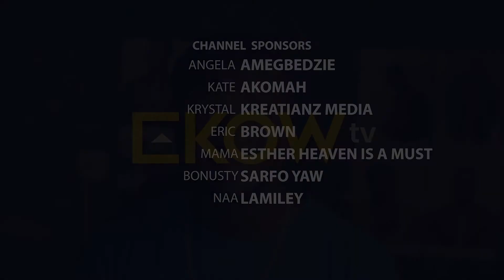Herh This Guy Inserted Pepper In Her Toto 😮😮 Crazy Story Ever || Seth Ekow Reactions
The Issue Of Bosses Sleeping😡 With Employers😭 And Those Seeking😬 Jobs || Seth Ekow Reactions
I WISH I KNEW THIS || A FATHER'S ADVICE TO A SON ||SETH EKOW REVIEWS
I Cannot Believe My Eyes,Lady Bɛats Boy Friend With Belt || Seth Ekow Reaction
 Ekow Reacts To One Shocking Story Eiiii , Anuanom Help || Seth Ekow Reaction
Eiiii All These Happened To Her, Ghana Young Girls Watch This || Seth Ekow Reaction
What I Learnt From Nana Aba And The Boys || Seth Ekow Reaction
True Story || I Think I Made A Mistake Marrying 😢😭😢🔥😭 || Super Story Episode 4 Seth Ekow React
True Story || 3 Weeks To A Wedding And This Happened || Super Story Episode 5 Seth Ekow React
True Story || Please Should I Sign Or Refuse?😢😭😡 || Super Story Episode 3 Seth Ekow React
Eiii Lady Did All This For Him And This Happened😢😅 || Super Story Episode 2 Seth Ekow React
After Sending Her 20,000ghady  She married Another Man 😢😅 || Super Story Episode 1  Seth Ekow React
Karma Strikes I Left My Husband For Nick  || Matters Of The Heart  || Seth Ekow Reacts
This Thing Called Marriage || Who Does Your Pastor Seek For Marriage Advice?|| Seth Ekow Reacts
This Thing Called Marriage || Who Does Your Pastor Seek For Marriage Advice ?
Eii Ghana How SlayQueens Manipulate Married and Single Men Exposed 😮😱😮 Seth Ekow Reacts
A Lady says Everyone Should Break Her Bebunu Y3 Reaction
This Must Stop Now On Social Media Seth Ekow Reacts With Bitter Truth